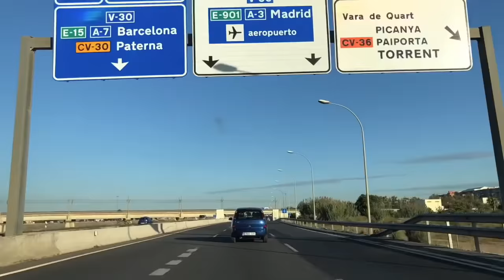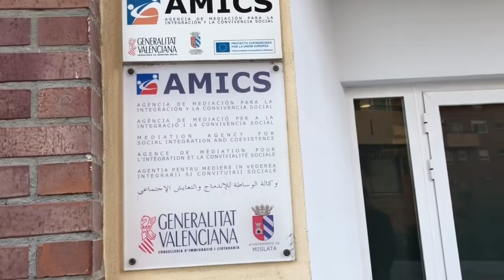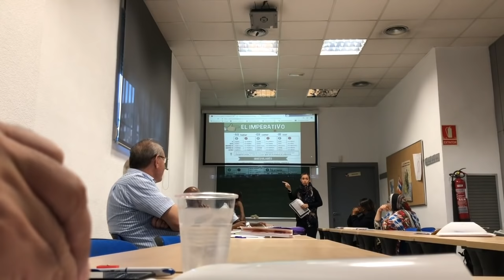CURSOS DE ESPANHOL | ONDE FAZER | DICAS | VALENCIA | ESPANHA NA REAL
FACEBOOK: Canal Espanha na Real
CANAL: Espanha na Real

INSTAGRAM DO SILAS: @sillasmachado_ss
INSTAGRAM DA AMANDA: @amandamarxmachado
INSTAGRAM DA CATHERINE: @cathimachado_